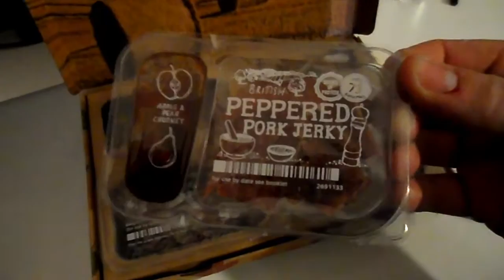Meeting Clare Balding! Weekly Vlog #5 | jimmericks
This week, me and my friends had the amazing opportunity to meet Clare Balding! What a woman she is too - such a lovely lady!